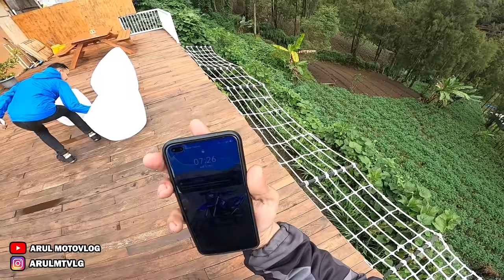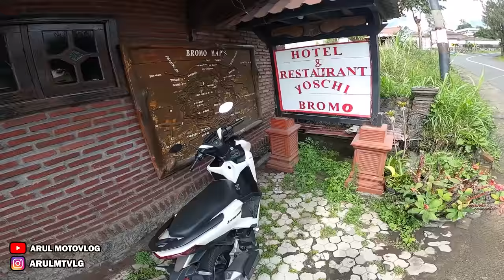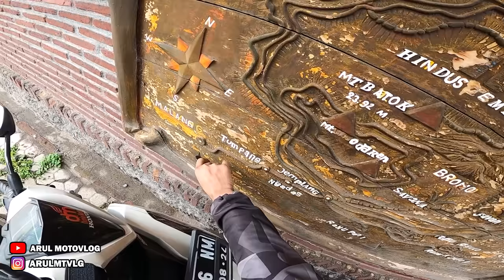NAIK KE BROMO VIA PROBOLINGGO, BISA DAPETIN VIEW KAYAK GINI!